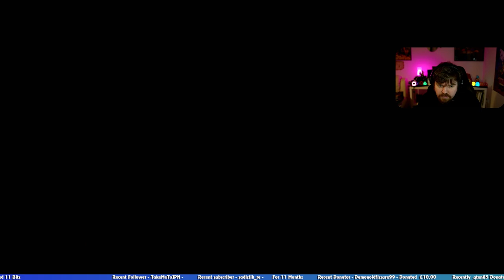Alundra Playthrough Chapter VII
Chapter VII of our Alundra playthrough brings us face to face with the mysterious Uma, Queen of Life and Death. This powerful new character holds the key to unlocking the secrets of the nightmares and the fate of the village hangs in the balance. Join us as we delve deeper into the rich story of Alundra and uncover the truth behind the Queen's power.